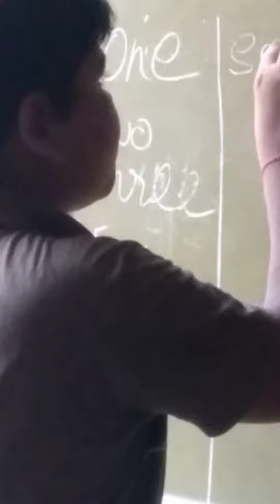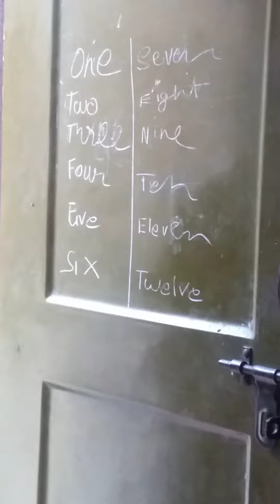ऐसा टीचर हो तो भारत का हर एक बच्चा शिक्षा में लिप्त हो जाएंगे देख लीजिए बगैर बोर्ड का बोर्ड बना